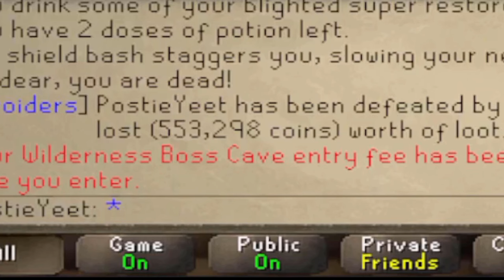Dragon Dagger to Dragon Claws | The Last Stretch | Ep 4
Wheezish and I have nothing but a DDs and we compete to see who can earn the GP required for Dragon claws in the least playtime possible.